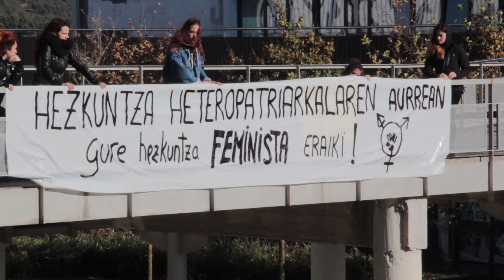'Ikasle borrokaz gurea eraiki' manifestazioa Leioako campusean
Errektore berria hautatzeko hautetsontziak ireki dituzte gaur Arabako, Bizkaiako eta Gipuzkoako EHUren Campusetan. Hauteskundeek eskaintzen duten testuingurua probestu dute errektoretza taldeari zein hautatua izaten ari den talde berriari mezu zuzena helarazteko: “badakizue ikasle mugimenduak ez dituela hauteskunde hauek zilegitzen, EHU ez baita inondik inora aparatu parte-hartzaile bat bere egunerokoan”.